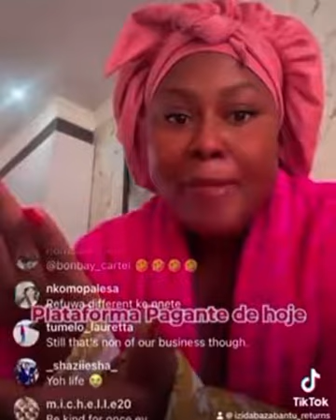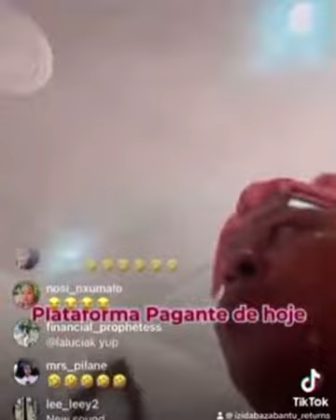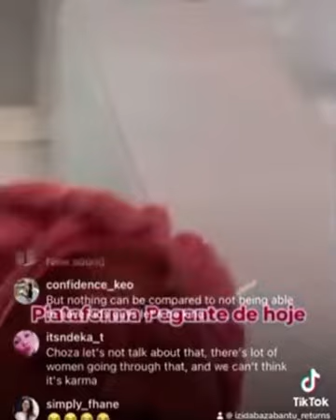Inno Morolong Celebrating Lerato Kganyago’S Miscarriage 😡 Some women can be Vile Reg 🤞🏾